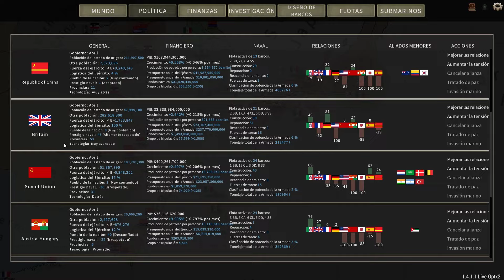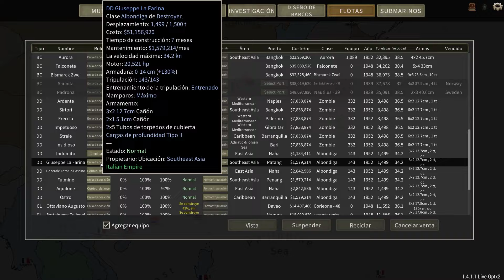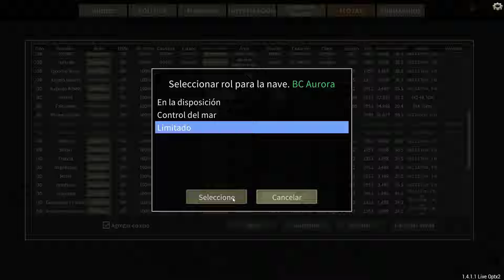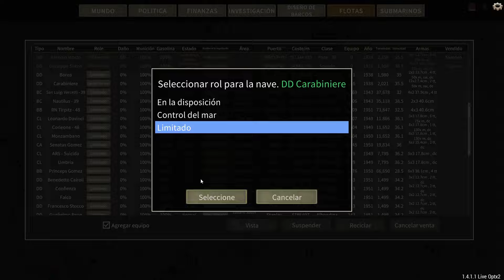Cortando líneas de suministro || UAD #117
00:00 Intro
00:38 Recapitulación y planeteamiento
01:40 Junio 1952
04:02 Julio 1952
04:15 Ataque a convoyes
16:57 Resultado batalla
18:55 Agosto 1952
21:09 Septiembre 1952
25:30 Octubre 1952
28:07 Noviembre 1952
31:00 Diciembre 1952
32:33 Enero 1953